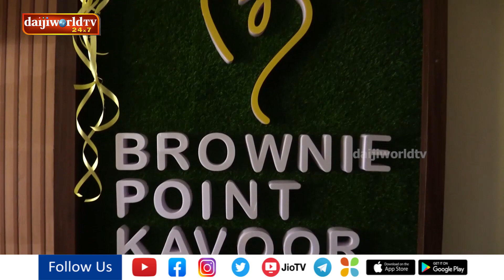ಕಾವೂರಿನಲ್ಲಿ "ಬ್ರೌನಿ ಪಾಯಿಂಟ್" ಕೇಕ್ ಶಾಪ್ ಶುಭಾರಂಭ│Daijiworld Television